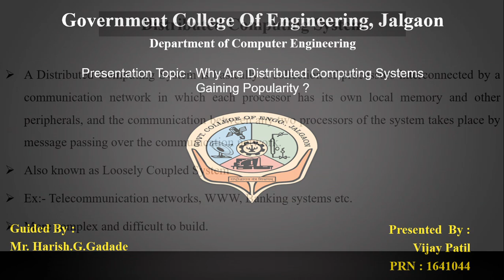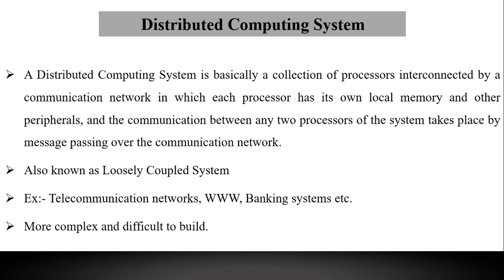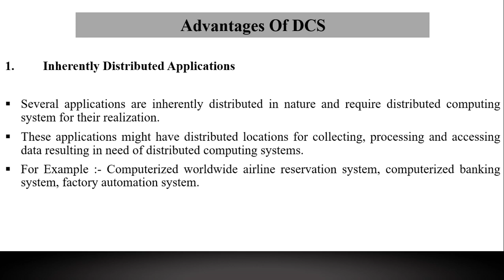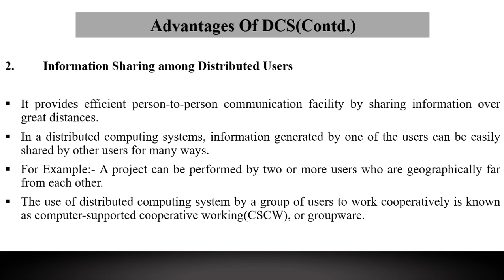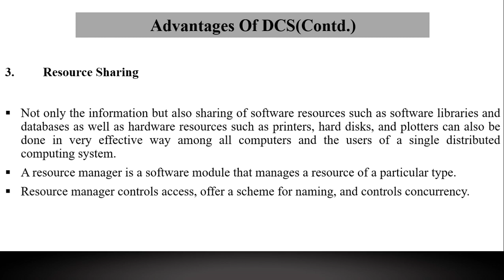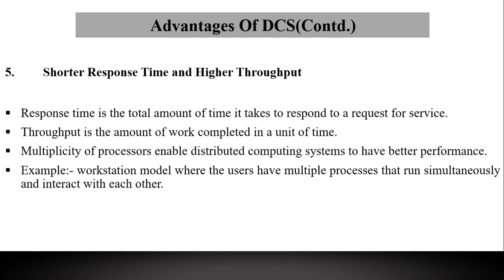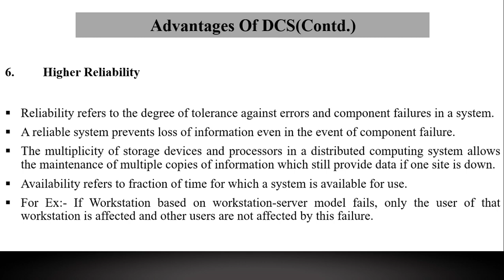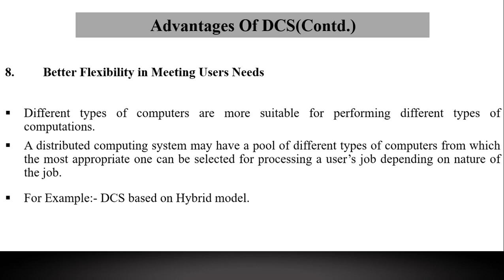Fundamentals: Why are Distributed Computing Systems Gaining Popularity?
Video Prepared by Vijay Patil, B.Tech(Computer)